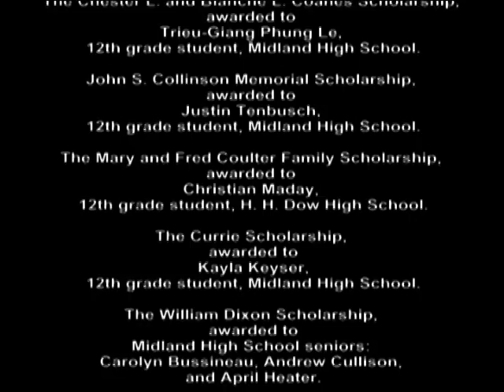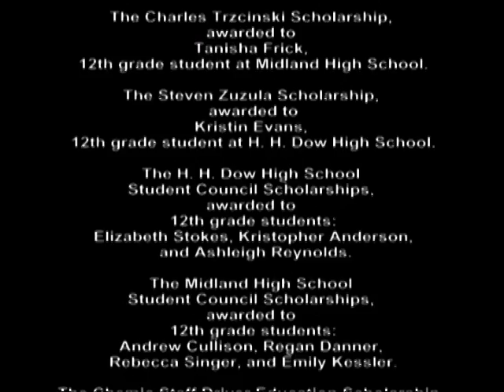Midland Public Schools Board of Education Meeting - July 14, 2014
Midland Public Schools Board of Education meeting from July 14, 2014. All meetings are held at 7 p.m. at the Midland Public Schools Administration Center 600 E. Carpenter Street Midland, MI 48640.